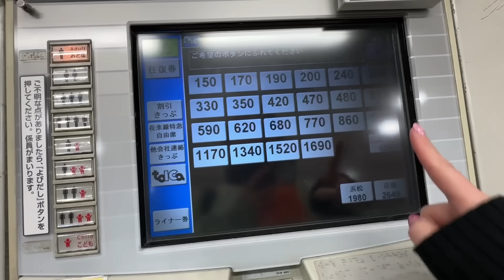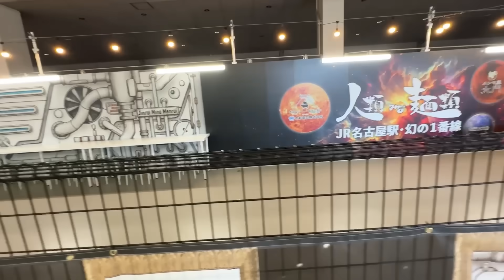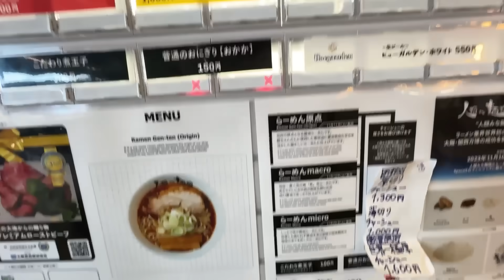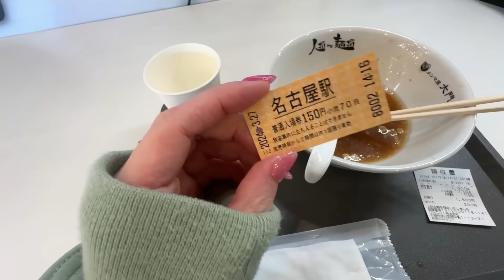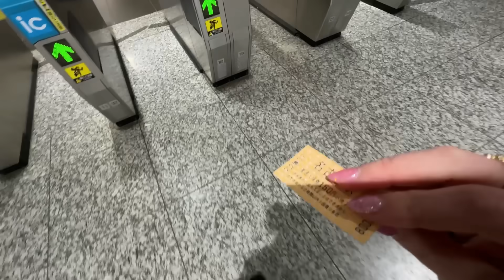駅そばならぬ【線路ラーメン】食べてきた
睡眠ちゃんシャツ
※【まごころカコヤ】でのみ限定配信
※旅の裏側リアルタイム投稿

※質問が多い持ち物についてAmazonリンク貼っておきます※

☆旅の必需品↓
■三脚・リモコン付き自撮り棒（最新版）
■Coleman軽量680gリュック（ウォーカー33L）
■100g超軽量・多機能折り畳みリュック（18L）
■65g超軽量・晴雨兼用折り畳み傘
■ハイパワー！ワイヤレスモバイル充電器
■べっ甲柄AppleWatchバンド

☆編集機材↓
■アフレコマイク（Audio Technica）
■多機能マウス（Logicool）
■キーボード（Logicool）

企画・撮影・編集・サイト運営・物販・コメントいいね・メール対応：カコ鉄

カコヤメンバー＆スパチャを下さった皆様
ご支援有り難う御座います🙇‍♀️
大切に活動資金に使用させて頂きます。